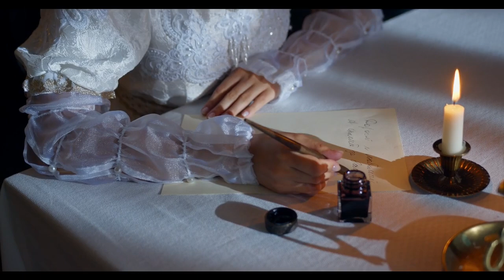Evo što trebate ZNATI PRIJE 2023